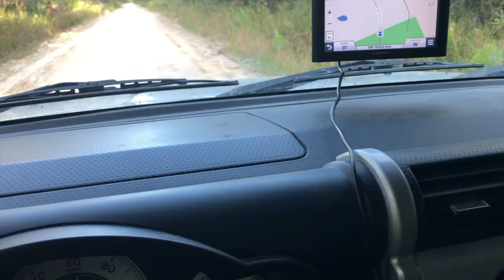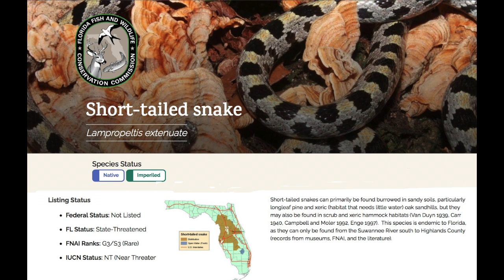Short-Tail Snake...Rarest Snake in North America????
Join Glenn Bartolotti from Project Simus Florida and Garrett Craft as they embark on an exciting herping adventure in search of the rare Short-Tail Snake in Florida. Once considered the rarest snake in North America, this species is always a target for herpers and conservationists alike. With their expert knowledge and keen eye, Glenn and Garrett set out to find this elusive snake and document its behavior and habitat. Along the way, they share fascinating insights into the ecology and conservation of this rare and beautiful species. So sit back, relax, and get ready to join Glenn Bartolotti and Garrett Craft on an unforgettable journey into the wilds of Florida in search of the Short-Tail Snake! In the days after Glenn finds lots more herps!